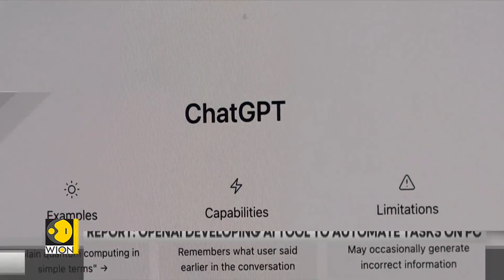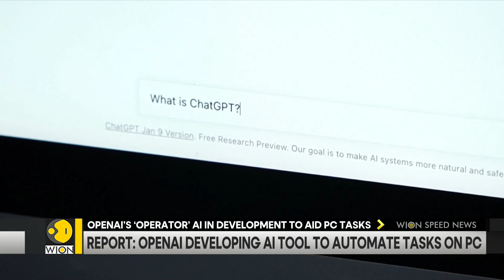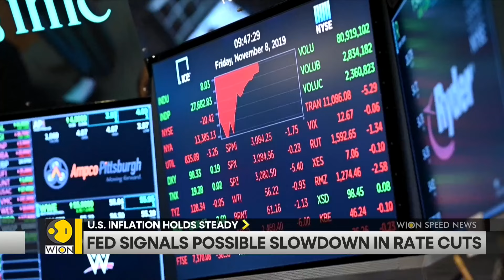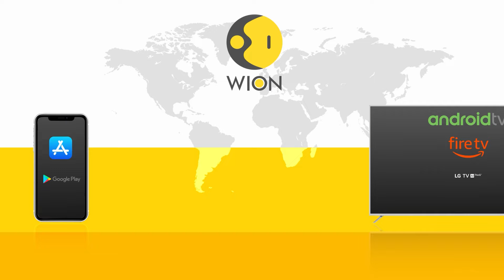Trump Cabinet: Donald Trump Makes Cabinet Picks | WION Speed News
In the latest in a series of appointments to his Cabinet and White House staff in the days since Trump's election victory, President-elect Donald Trump on Wednesday named former Democratic Rep. Tulsi Gabbard as director of national intelligence and nominated Rep. Matt Gaetz, R-Fla., for attorney general.